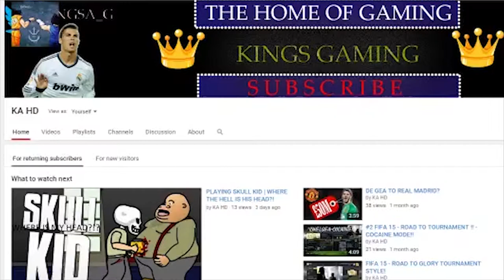HARDEST GAME EVER SO ANNOYING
Was using a new editing software.

Leave your Answers, Comments & thoughts about the series and questions that has been raised in the video ●Comment●